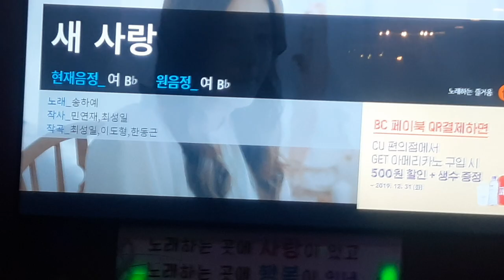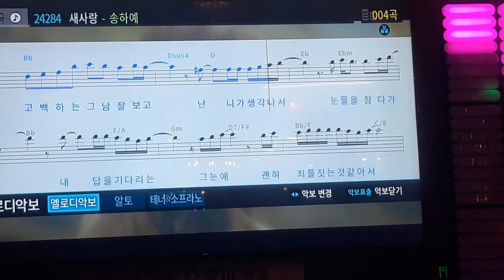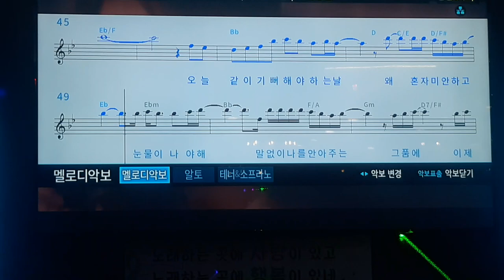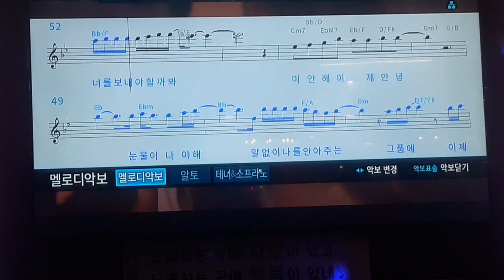송하예-새 사랑(커버)(일반인 노래방 라이브)